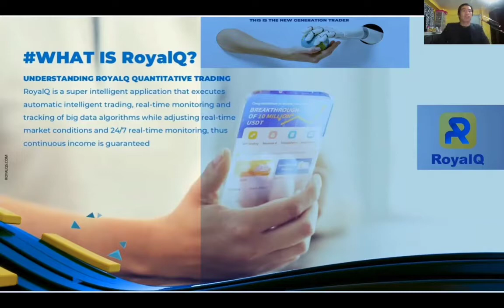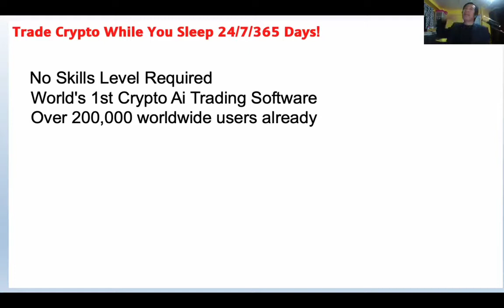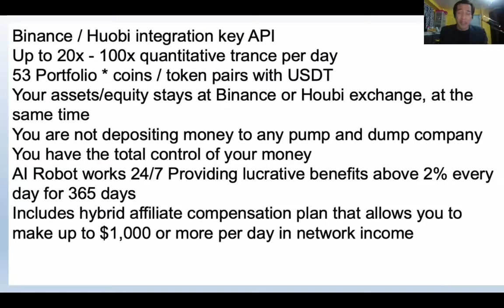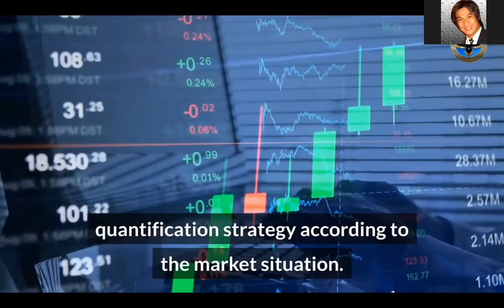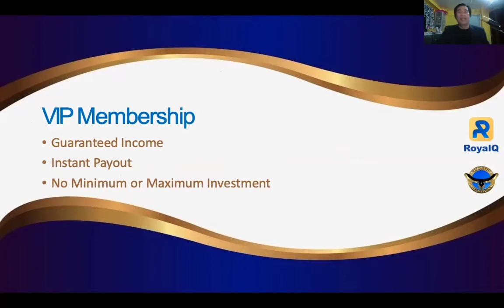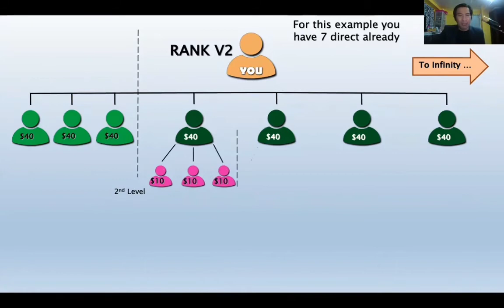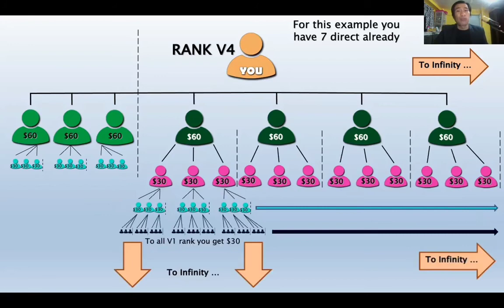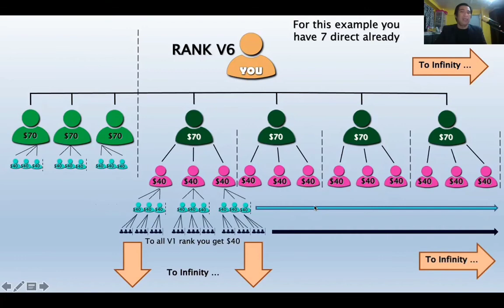Paano kumita sa Royal Q?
Royal Q Tagalog Business Presentation